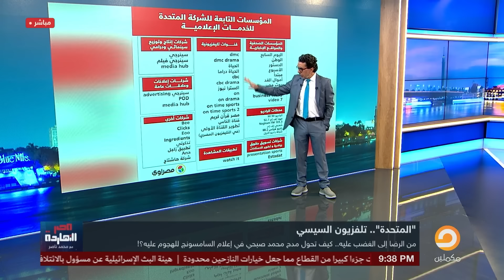ناصر: السيسي بيقولك إسرائيـ ـ ـل مش العدو المصريين هما العدو الحقيقي!